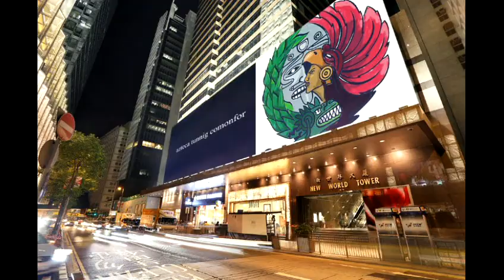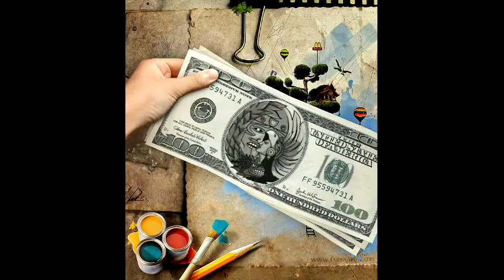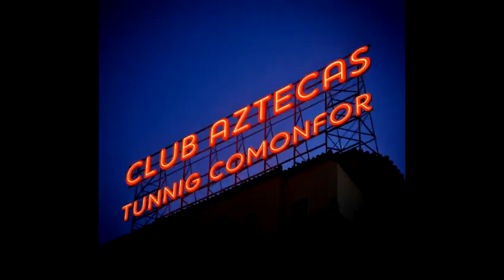culb aztecas comonfor